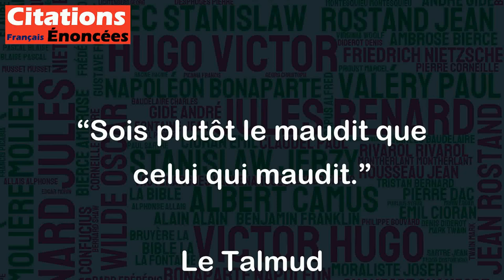Sois plutôt le maudit que celui qui maudit. - Le Talmud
Cette citation du Talmud suggère que plutôt que de lancer des malédictions, il est préférable d'endurer ceux qui nous maudissent ou nous jugent. Être le "maudit" dans ce contexte signifie être la personne qui subit les critiques ou les jugements, mais qui reste digne et noble dans sa réponse. Cette citation souligne l'importance de l'empathie, du pardon et de la compréhension mutuelle, plutôt que de se laisser emporter par la haine et la colère. En d'autres termes, il est préférable de faire preuve de bienveillance et de compassion plutôt que de céder à l'hostilité et aux insultes.